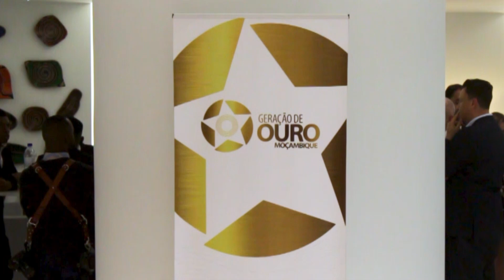HIGHLIGHTS GALA GERACAO DE OURO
Vídeo da Gala : Imagens da gala de lançamento do projecto Geração de Ouro.
O evento teve lugar no Hotel Meliã e reuniu destacadas figuras da sociedade moçambicana.